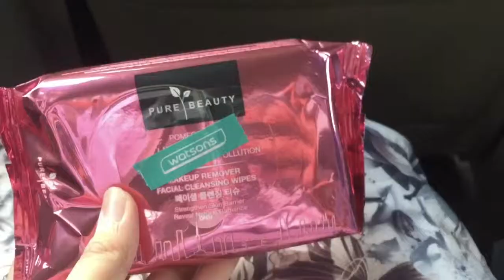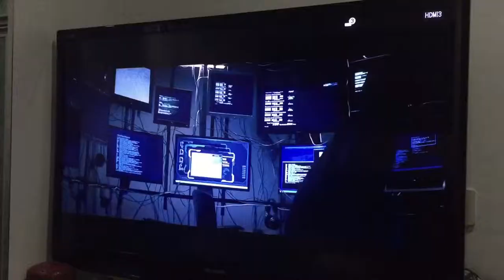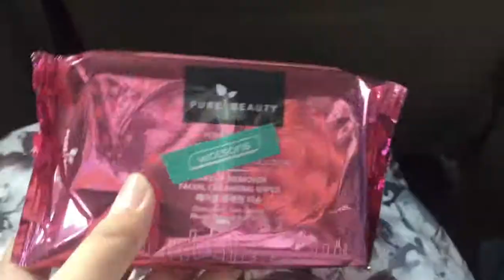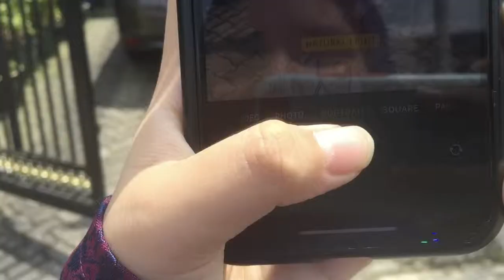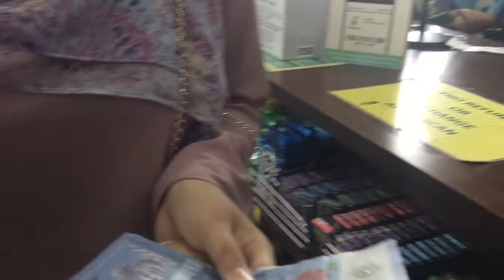RAYA VLOG 2K19 : BERAYA DI KUALA LUMPUR *kena tinggal kat petronas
Hello again...
I’m back for a new raya vlog.This vlog is about raya,of course lah...but,kena tinggal kat petronas after beli tealive.
Tengok sampai habis.
Awkwardness is in this video. cringe

Bye!!